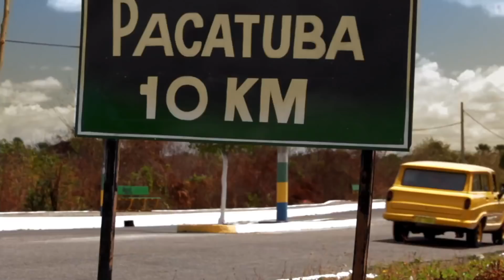Cine Holliúdy - Trailer Oficial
Estreia: 09 de Agosto de 2013
Elenco: Edmilson Filho, Miriam Feeland, Roberto Bomtempo
Diretor: Halder Gomes
Gênero: Comédia
Distribuidor: Paris Filmes
Nacionalidade: Brasil
Ano de produção: 2012
Sinopse: Interior do Ceará, década de 1970. A popularização da TV permitiu que os habitantes da cidade desfrutassem de um bem até então desconhecido. Porém, o televisor afastou as pessoas dos cinemas. É aí que Francisgleydisson entra em ação. Ele é o proprietário do Cine Holiúdy, um pequeno cinema da cidade que terá a difícil missão de se manter vivo como opção de entretenimento.